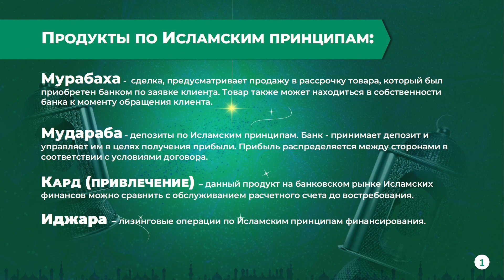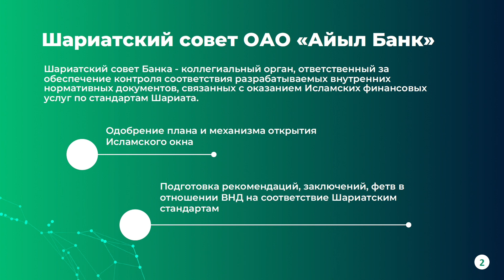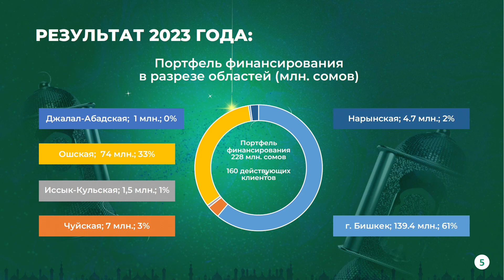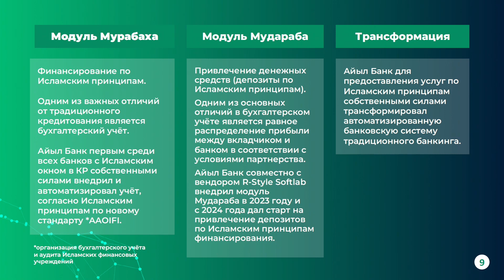Сессия 1. Тилек Алимджанов, Председатель Правления, Айыл Банк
Тема доклада: Исламские принципы финансирования. Перспективы развития

28 февраля 2024 года в Бишкеке состоялось знаковое мероприятие: Международный ПЛАС-Форум «Digital Kyrgyzstan».

• на телеграм-канал о финтехе и ритейле Центральной Азии – FinTech & Retail CA

On February 28, 2024, a landmark event took place in Bishkek: the International PLUS Forum «Digital Kyrgyzstan». Special thanks to the Sponsors and Partners, who supported the international PLUS-Forum.